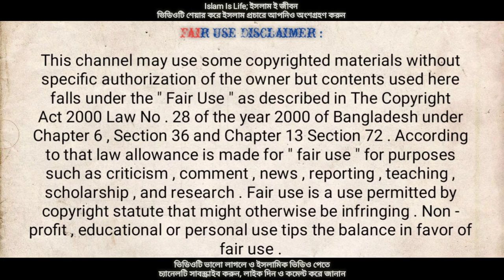যেসব কারণে রোজা না রাখলে সমস্যা নাই।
যাদের রোজা রাখার ব্যাপারে ছাড় দেওয়া হয়েছে। যারা রোজা না রাখলে গুনাহ হবে না।